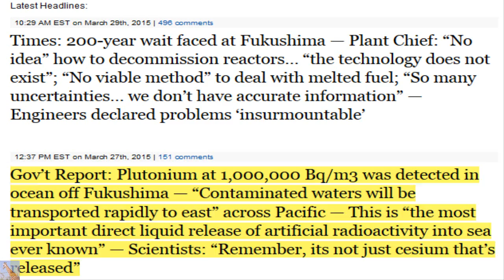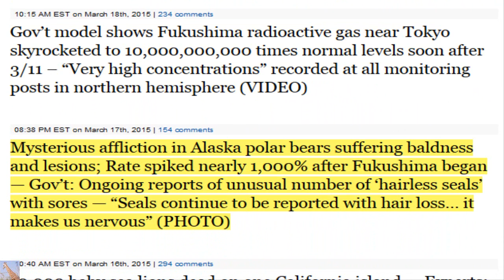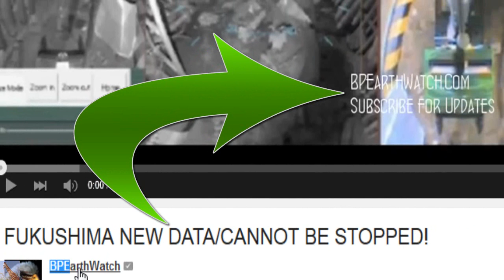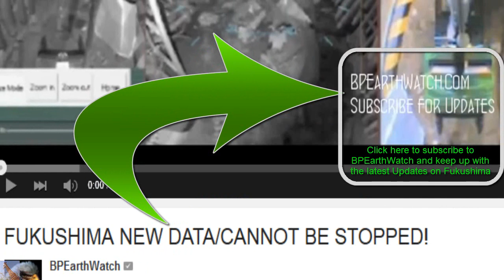Fukushima is "Unfixable" & Tsunami Warning for Japan update 3/29/15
*Breaking* Magnitude 7.7 Earthquake Off Papua New Guinea Prompts Tsunami Warning just

Times: 200-year wait faced at Fukushima — Plant Chief: “No idea” how to decommission reactors… “the technology does not exist”; “No viable method” to deal with melted fuel; “So many uncertainties… we don’t have accurate information” — Engineers declared problems ‘insurmountable’

Gov’t Report: Plutonium at 1,000,000 Bq/m3 was detected in ocean off Fukushima — “Contaminated waters will be transported rapidly to east” across Pacific — This is “the most important direct liquid release of artificial radioactivity into sea ever known” — Scientists: “Remember, its not just cesium that’s released”

Expert: Plutonium-241 from Fukushima nearly 70,000 times more than atomic bomb fallout in Japan — Gov’t Labs: Large areas of oceans contaminated by plutonium from events such as Fukushima; Build-up in biosphere expected; Considerable hazard to humans — Officials: Molten fuel now ‘particle-like’, contains ‘special’ nuclear materials

Dead sea creatures “covering the sand with a sea of red” on California beach; Witnesses: “Bazillions of crab-like things washed ashore… I’ve never seen these before, it’s incredible” — ‘Glow in the dark’ organisms recently stranded nearby; Official: “No one here has ever seen it!” (VIDEO)

New images show all melted fuel is “gone” from Fukushima reactor — Experts: Molten core may have reached outer environment, can’t tell if fuel is still contained — Official: “We presume fuel still in containment vessel… but we need to check one day” (PHOTOS & VIDEO)

“Huge geomagnetic storm” hits Earth — “So intense it far overshadows anything this solar cycle” — Gov’t: “A great deal stronger than expected… eruptions combined into larger shock front” — WashPost: Severe CME “causing fluctuations on power grid” — Officials warn of “widespread voltage control problems”

Gov’t model shows Fukushima radioactive gas near Tokyo skyrocketed to 10,000,000,000 times normal levels soon after 3/11 – “Very high concentrations” recorded at all monitoring posts in northern hemisphere (VIDEO)

Mysterious affliction in Alaska polar bears suffering baldness and lesions; Rate spiked nearly 1,000% after Fukushima began —

10,000 baby sea lions dead on one California island